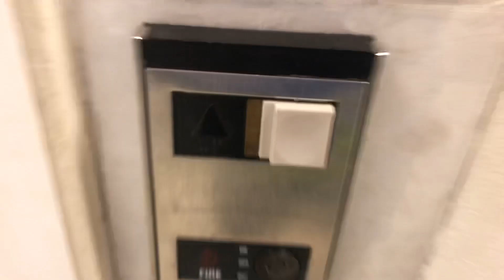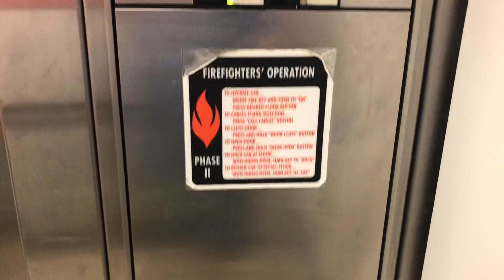For HyruleEscalators&Elevators: Montgomery Vector Hydraulic Elevator At JCPenney The Avenues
Dedicated To HyruleEscalators&Elevators, Life’s Ups and Downs, ElevatorMan45, PlanetEscalators, Lenny A 03, Elevator Joseph Yglesias, Elevator Kid, Towhid’s Official Adventures And mariokart8715. :)

Riding The Montgomery Vector Elevator At JCPenney The Avenues In Jacksonville, FL. This Video Is For HyruleEscalators&Elevators Because Of This Elevator Sounding Like His Official Elevators Which Are At Dillard’s At Fayette Mall In Lexington, KY And Also My Official Elevator Which Is At Kohl’s At EastGate Mall.

Installer: Montgomery
Type: Hydraulic
Fixtures: Montgomery Vector
Floors Served: 2

Location: The Avenues, JCPenney
City: Jacksonville, FL
Shot: 6/18/21